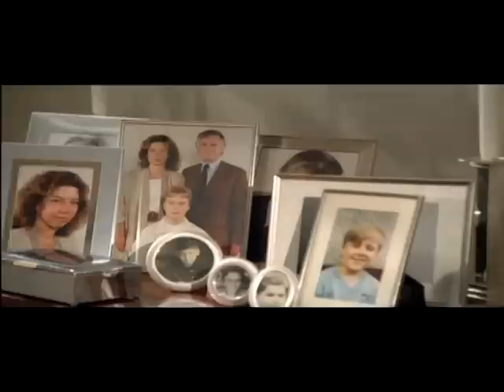Ach Frau Lohse... ;-)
In memoriam Loriot - Pappa ante Portas